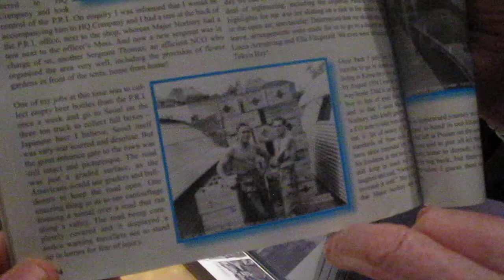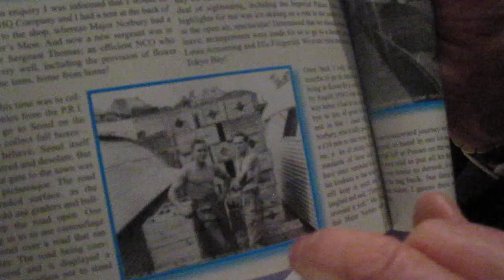CRHnews - Essex Regiment Old soldier Ted Stokes Chelmsford Museum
The newly refurbished and extended Chelmsford Museums, including the Essex Regiment Museum, welcomed its first  visitors on Saturday January 23, 2010.

Despite the 'orrible weather, a good crowd witnessed BBC Essex presenter Dave Monk,  enthusiastically launched  the event that marked the start of a week full of events, celebrating the 175th anniversary of the Museum.

Visitors wandered through refurbished galleries and brand new contemporary two-storey extension - featuring full-height glass walls with views of the beautiful Oaklands Park through and beyond.

As visitors arrived through the Museum's new, fully accessible entrance, they will found themselves immersed in the 'Bright Sparks' gallery space, dedicated to the work of Chelmsford's industrial pioneers Gugliemo Marconi and Colonel R.E Crompton.

They saw Marconi's first self-tuning radio transmitter, a Crompton arc lamp made in 1890s and other special displays.

Visitors also tried their hand at sending Morse coded messages to the first floor gallery and experience electrifying interactive exhibits that encourage users to see, feel and hear the history of science and technology in Chelmsford.

Amongst the gallery exhibits, a number of important artefacts have been loaned to Chelmsford Museums from the Marconi collection at the Museum of History of Science in Oxford; an ornate 1920's Marconi dealer's sign, a bronze bust of Marconi, replicas of early spark transmission equipment and the sign from the New Street Marconi factory gates.

Across its new upper floor, the Museum offers an insight into the history of the Essex Regiment and Essex Yeomanry with historical models and displays painting a picture of Chelmsford's military past; including the Salamanca Eagle, a military standard taken in battle from the French, by a party of the 2/44th, under the command of Lieutenant W. Pearce in 1812.

The following day , Sunday 24 January, the military theme continued.

Guides dressed in period costume handed out information and a war re-enactment took  place in the new education room.

Chelmsford Museums also played host to the Natural History Museum's Wildlife Photographer of the Year touring display - which is beset by controversy since the winning photo, of a supposedly wild wolf jumping a style, was found to be faked and the snapper relieved of his prestigious title,

A range of talks and shows are also included as part of the new building celebrations.

Chelmsford Borough Council's Cabinet Member for Parks and Heritage, Councillor Christopher Kingsley who helped to guide the redevelopment project from the start of the process in 2006 talked with excitement about the forthcoming celebrations

He said: "At last, Chelmsford has the sort of museum that befits its rich and prestigious heritage, and that people of all ages can enjoy.

" I am very happy with the finished look and feel of the building which can now offer bigger displays for the people of Chelmsford and visitors alike."